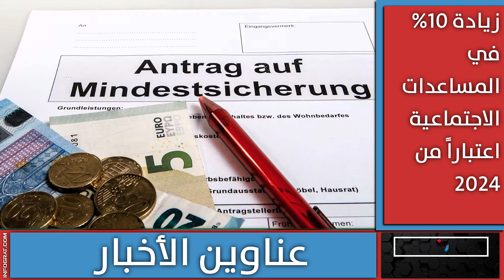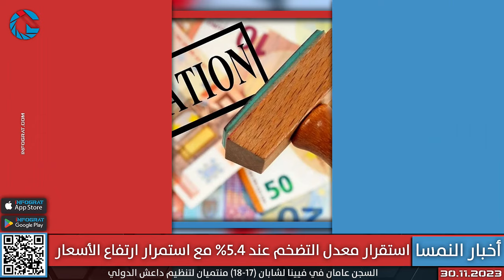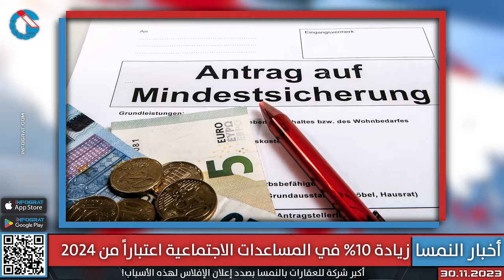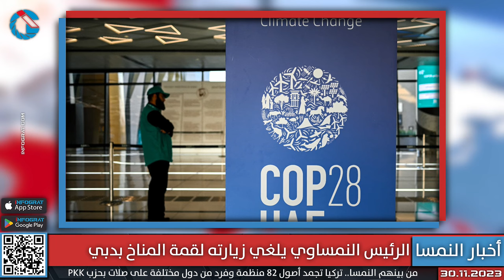وزير الخارجية يلتقي نظيره الروسي وزيادة 10% في المساعدات من 2024 وسوري يتسلق مبنى بارتفاع 38 طابقاً